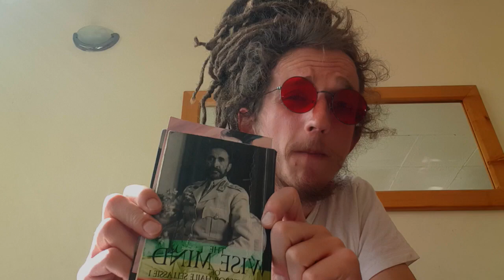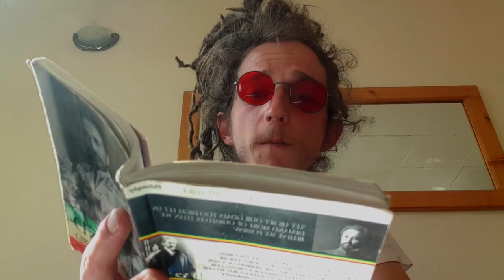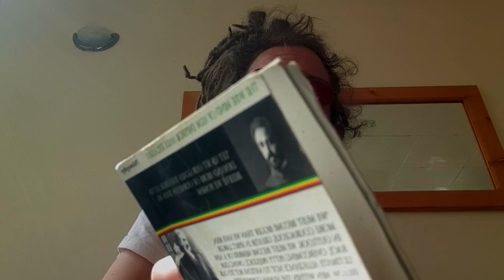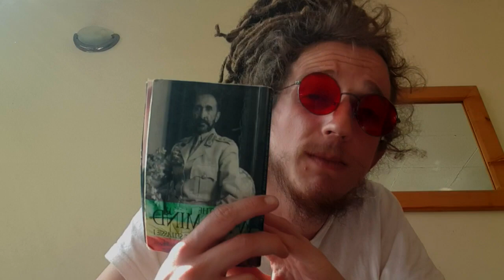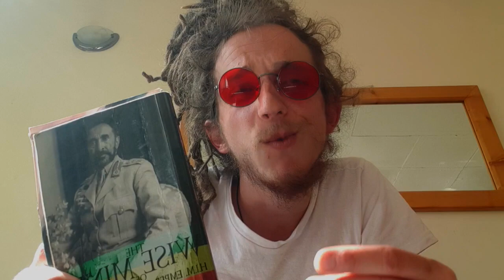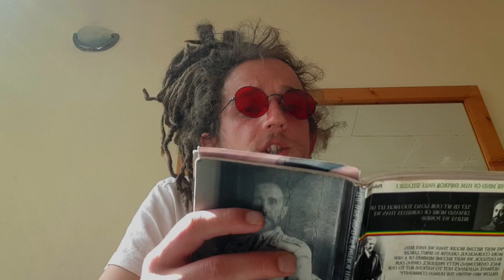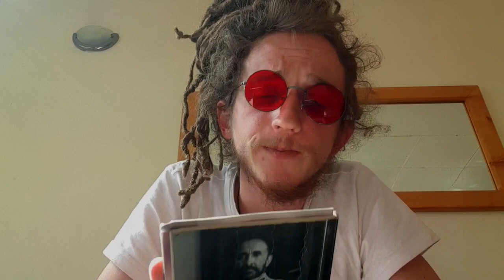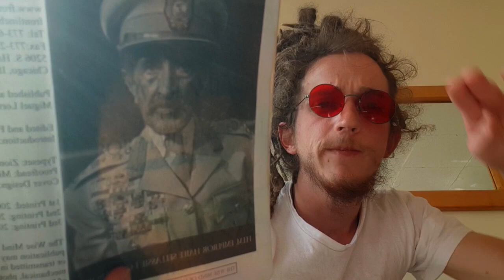The Wise Mind Of Emperor Haile Selassie I #2 Advice To Students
Reasoning & reading some quotes from Chapter 6 of The Wise Mind of Emperor Haile Selassie I, entitled "ADVICE TO STUDENTS." Everybody is encouraged to add this book to their collection & use it for daily study, realisation & revelation.

🎓 "It is more the inward eye, than the possession of eyesight, which is necessary for the acquisition of education."

🎓 "A man who says I have learned enough, and I will learn no further, should be considered as knowing nothing at all."

🎓 "Knowledge is Power. If it is not applied properly to create, let there be no doubts; it will destroy."

🎓 "Study and examine all, but choose and follow the good."

🎓 "The knowledge that you have acquired so far is no end itself, but a reminder of the further responsibilities that await you."

🎓 "In your future work, be ever mindful to prove yourselves worthy of trust. Let all that you do contribute to the ultimate benefit of your Motherland, and your fellow men. Let your work always be such that you can take pride in it, and if you do so, your country will have reason to be proud of you."

🎓 "A man who is proud in spirit will always have confidence in himself, and his conscience will not reprimand him."

🎓 "If you are open-minded and ready to learn, there are many things which you can learn, not only from books and instructors, but from the very life experience itself. There are definitely many things which you can learn from the people. If you are guided by this principle, you will be surprised how pleasant life can be."

🎓 "Translate into the vernacular of the plough, the spade and the hoe, the lessons you have learned from your specialised training; if you cannot do this, your education would have been futile; the labour would have gone to fashion a ship without a rudder."

🎓 "Avoid having a bad reputation, and be eager and energetic in your studies; be loyal to your country and obedient to your teachers; eschew lies and follow truth; respect good, and be heirs of good work."

🎓 "Education is not an end in itself, but an aid to assist you to distinguish between good and evil, between the harmful and the useful."

🎓 "Education intensifies natural gifts and ability, but mere education, unless founded on a historical and cultural framework, will bear no fruits."

🎓 "Choose the means by which you can best exercise self-control and self-discipline. In this, you are now possessed with the most important weapon of training."